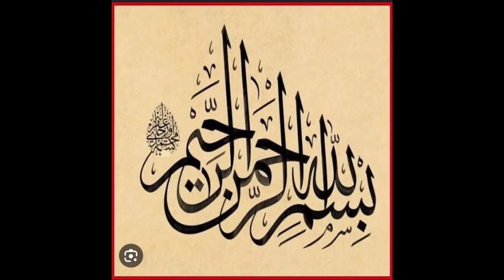mein or haripur🥰 || sabzi mandi or mehngai🔥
mein or haripur🥰
sabzi mandi or mehngai🔥
haripur hazara
haripur
haripur kpk
vlogging
daily vlog
vlogs
haripur ki sabzi mandi 2023
mehngai 2023
new vlog
vlog video
viral video
sabzi mandi
mandi
mehngai
trending video
ontrending
earn
online earning 2023
haripur hazara kpk
youtube video kaise viral kren